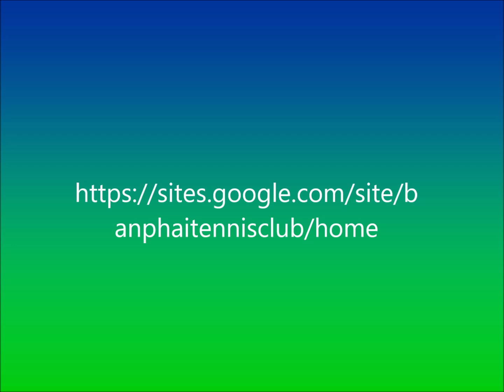Gary & Took visited BTC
Gary & Took visited Ban Phai Tennis Club on 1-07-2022